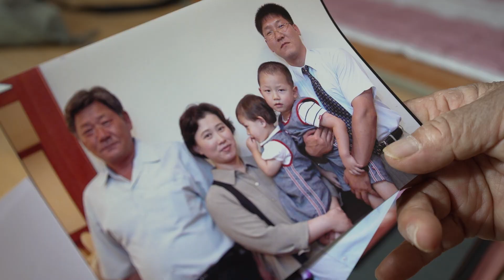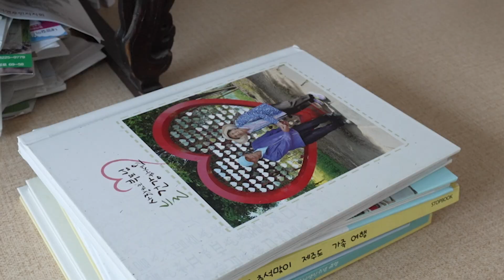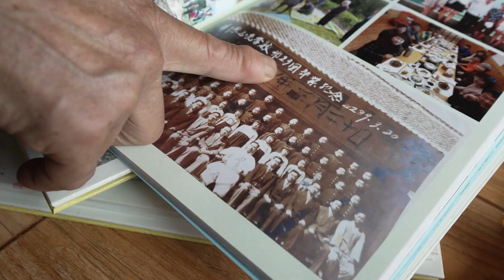[남도지오그래PICK] 시나브로 봄이 오고 있는 갑서~ | KBS 230214 방송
■ 우리 동네 마실돌기–전남 담양
청춘은 가도 곁에 님이 있고, 고생은 했지만 자식들이 있고,
고단한 세월을 헤쳐 나왔어도 얻은 것이 더 많으니까 괜찮다 하십니다.